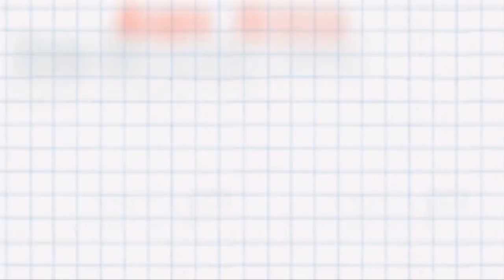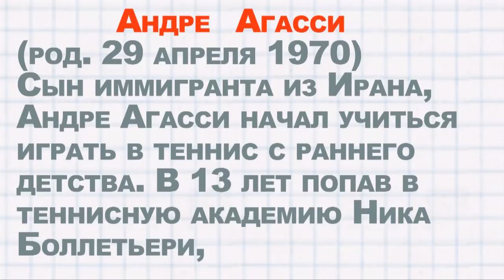Теннис. Уроки. Удар слева двумя руками. 1 часть.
В фильме показан один из вариантов удара слева двумя руками. За основу выбрано движение Андре Агасси. Мы считаем эту технику очень рациональной. Это базовый урок, полный вариант которого, Вы можете приобрести на  нашем сайте.